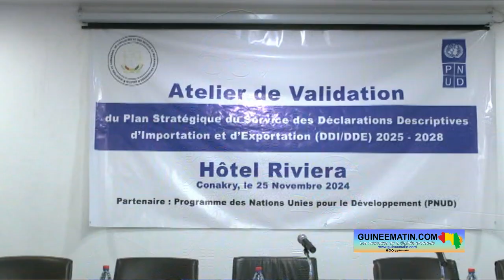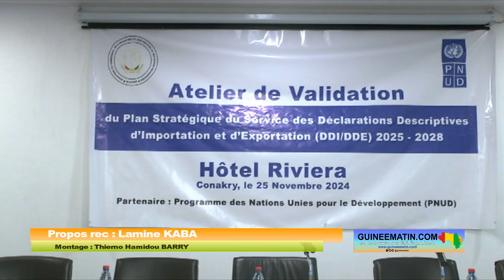🔴Nouveau plan stratégique au service DDI/DDE : discours de la ministre du Commerce et d'industrie